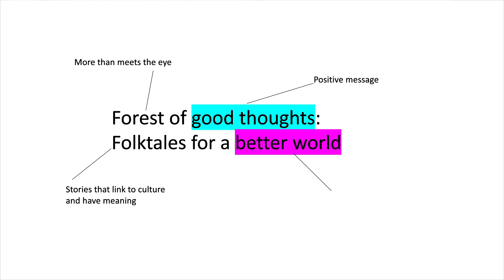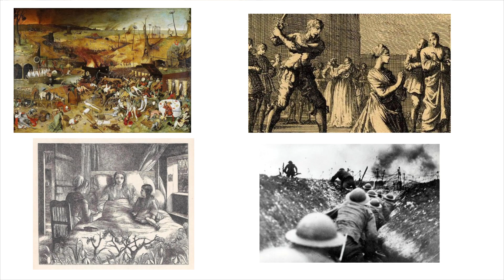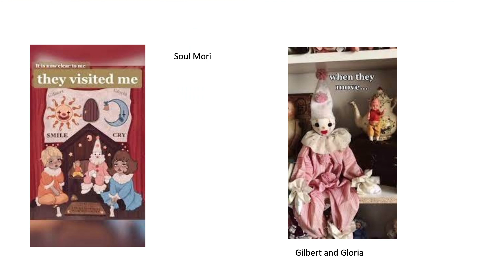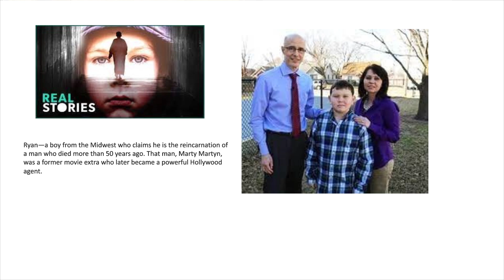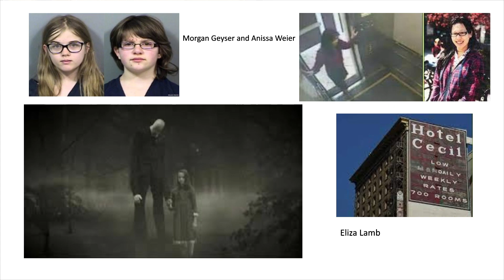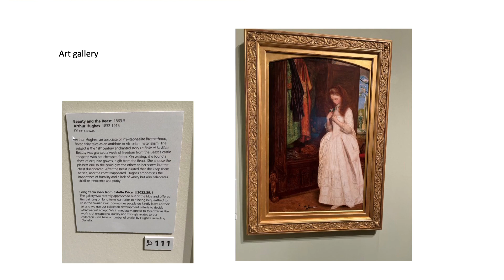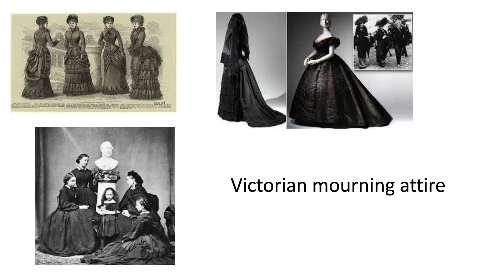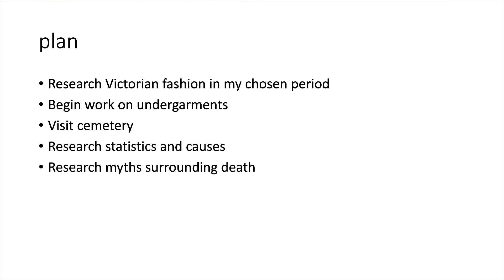pecha Kucha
presentation of my pecha kucha for the folklore brief